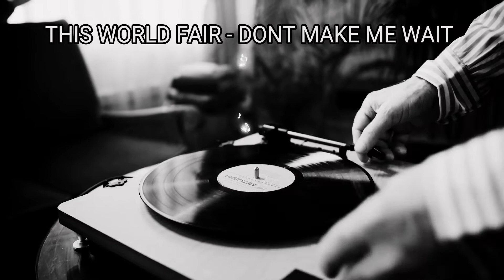THIS WORLD FAIR - DON'T MAKE ME WAIT ( VIDEOJUNKIE5623 MUSIC VIDEO)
THIS WORLD FAIR - DON'T MAKE ME WAIT

VIDEOJUNKIE5623 MUSIC VIDEO